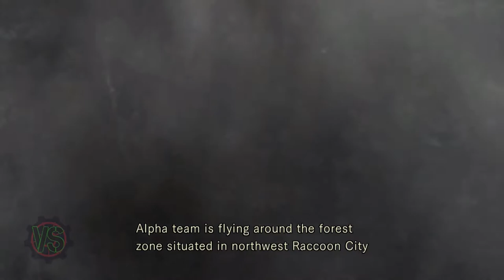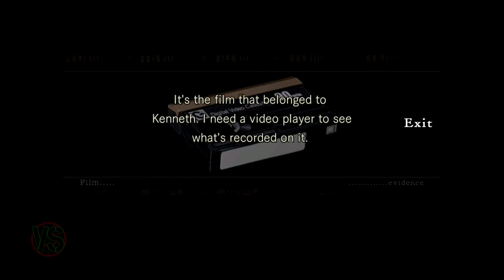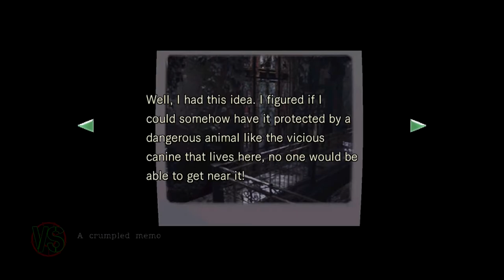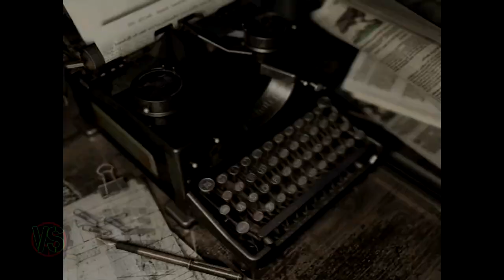Resident Evil Remake - 1 - Where is Barry?!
In this first part of the Let's Play, walkthrough, and playthrough, We start off in the lobby of a Mysterious mansion in the middle of the racoon city woods, what awaits us inside?.

Time Stamps
0:00 2021 intro
1:07 2020 old intro
5:02 Game Start

Resident Evil PS4 Walkthrough Gameplay includes the Full Game, Review. My Resident Evil Walkthrough Gameplay will feature the Full Game Story Campaign, it will include, Chris Redfield campaign in full detail with other characters like, Albert Wesker, Jill Valentine, Barry Burton, Rebecca Chambers and a whole mansion filled with zombies.
Game: Resident Evil Remake
Platform: PS4
Developed/Released: Capcom
Resident Evil is a survival horror video game developed and released by Capcom originally for the PlayStation in 1996, and is the first game in the Resident Evil series. The game's plot follows Chris Redfield and Jill Valentine, members of an elite task force known as S.T.A.R.S., as they investigate the outskirts of Raccoon City following the disappearance of their team members. They soon become trapped in a mansion infested with zombies and other monsters. The player, having selected to play as Chris or Jill at the start of the game, must explore the mansion to uncover its secrets.
A remake of the same name was released for the GameCube featuring updated graphics, sound, and changes to the gameplay and story.
A high-definition remaster of the GameCube game was released in 2015 for modern platforms